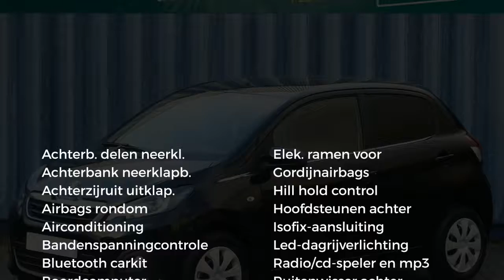Peugeot 108 1.0 e-VTi 72pk Active |5D|CENTRVERG|USB|AIRCO